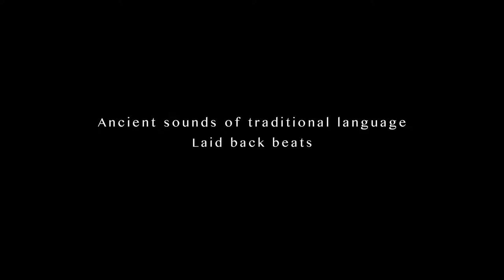The Spirit of Churaki / AUS - TRAILER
An epic music production inspired by the story of Churaki; an Aboriginal man heralded as the Gold Coast’s first surf lifesaver.

Churaki, a Goodjingburra man, performed the first documented act of lifesaving on the Gold Coast in 1911. This was one of many daring rescues he carried out in the early 1900's as the surf bathing craze took hold.

A heroic story, largely unknown, The Spirit of Churaki honours a rich lineage of saltwater people, a spirit of generosity, a deep connection to country and cultural obligation.

Starring an extraordinary line up of legendary Australian musicians under the musical direction of Brian Ritchie (Violent Femmes) and cultural collaborator Kyle Slabb (Banaam) with evocative visuals by renowned artist Vernon Ah Kee, this production is a musical collaboration united by the spirit of the surf.

Presented as a full night of entertainment, The Spirit of Chuarki rides the perfect wave between traditional ceremony, the ancient sounds of Aboriginal language and compelling music theatre, closing with a cyclonic set by Australian surf rock legends, The Break.

Festival 2018 Gold Coast
Session times:
7pm: By the Beach
7.50pm: Mixing of the Water
8.10pm: The Spirit of Churaki Concert
9.30pm: The Break
Main Stage, Surfers Paradise, Gold Coast

Kyle Slabb, Lead Artistic Collaborator and Cultural advisor
Brian Ritchie, Musical director
Vernon Ah Kee, Visual artist and Production design
Tim Baker, Writer and Researcher
Rhoda Roberts AO, Dramaturg and Rehearsal director
Libby McDonnell, Costume design
Dan Black, Lighting design

Core Musicians:
Fred Leone, Didgeridoo, Ukulele, Vocals
Veronique Serret, Strings
Sam Pankhurst, Bass
Greg Sheehan, Percussion
Leah Flanagan, Vocals
Lawrence English, Sound Design

Musicians: Kyle Slabb, Josh Slabb, Kaleb Slabb , Jurrulah Slabb, Colin Usher

Guest Musicians:The Break featuring Rob Hirst, Jim Moginie, Martin Rotsey (Midnight Oil), Jack Howard (Hunters & Collectors) and Brian Ritchie (Violent Femmes).

Claudio Kirac, Photography + Film

Thank you to the Elders and community who participated in the project, so generously making extraordinary cultural and artistic contributions to the work